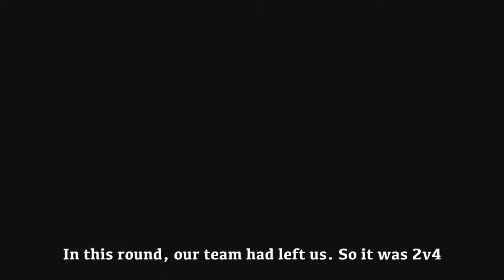Halo 5 Beta Thoughts & Comments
Halo 5 Beta is a good start, and overall I like it. but its not without issues. I address what I like, don't like, and more in this video. Overall it's a good beta though, and I'm excited for the outcome!

Follow SOSJAM on Twitter @saucejam